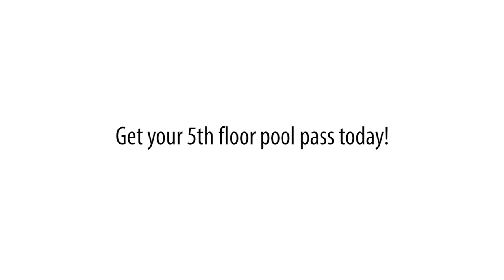5th floor pool